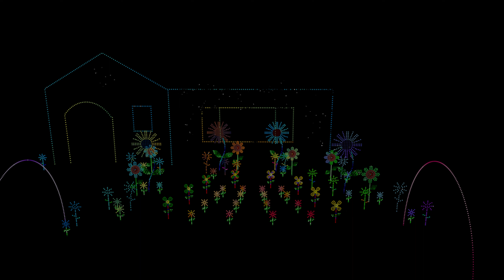Ambient Loop - xLights Sequence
We run a number of "ambient mode" xLights sequences between showings of our main show. These interludes are not tightly synced to music and are intended to be calm and enjoyable for passersby. This example uses our 2022 home xLights layout. The hoops on either side of the display span our sidewalk, which brings viewers "into the show" a bit more.